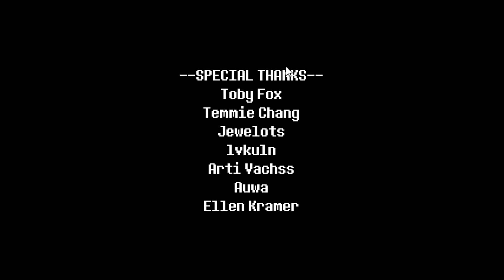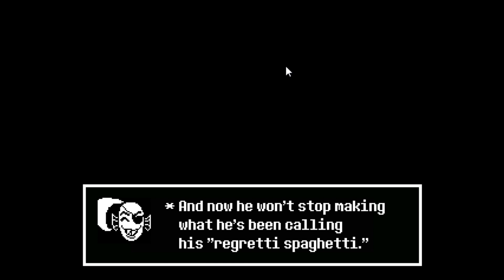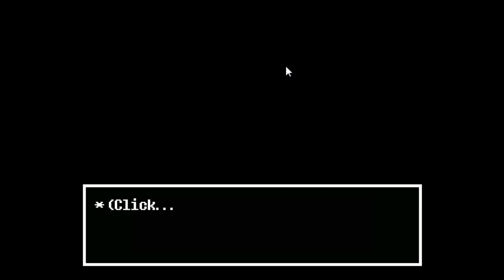Undertale RED ][ #1 ][ Пилы, мечи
Undertale RED - фановая битва по мотивам оригинальной Undertale. Она буквально пропахла оригиналом.